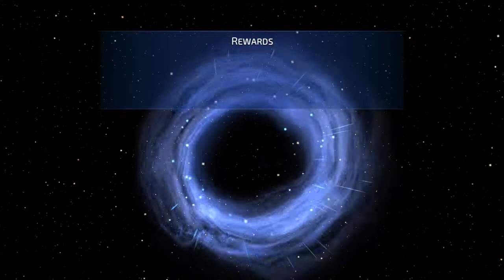DC Legends - Mega Arena Packs Opening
Mega Arena Packs Opening